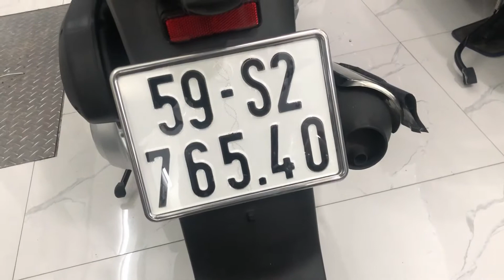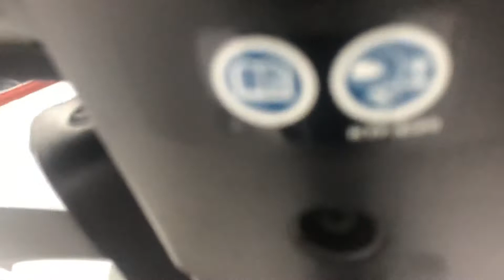Honda SH Italy 107 số sảnh 4567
Sđt: 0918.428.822 (Hoàng Sport)  Hoặc 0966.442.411 (Ku Tiên)